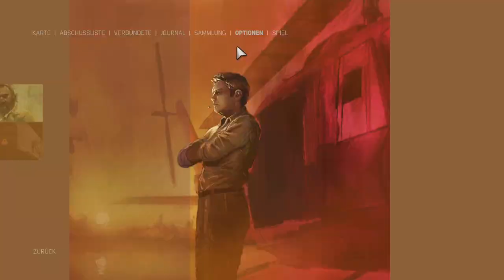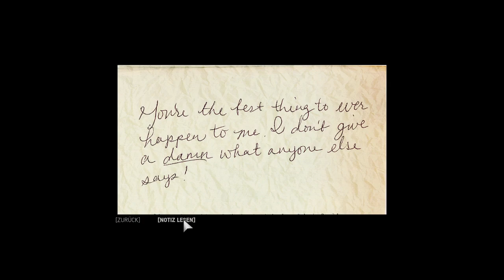Alles gehört mir!